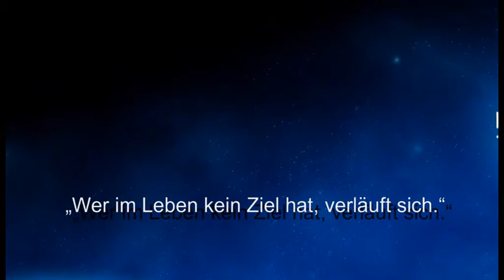Weisheit des Tages 23 - Thomas Jefferson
Dieses Mal mit einem Zitat vom 3. Präsidenten der USA, Thomas Jefferson.